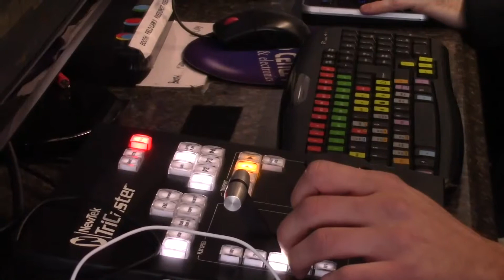122 Highlight Stone Ridge GBB Chetema Nweke Euro step bucket 1 PGM